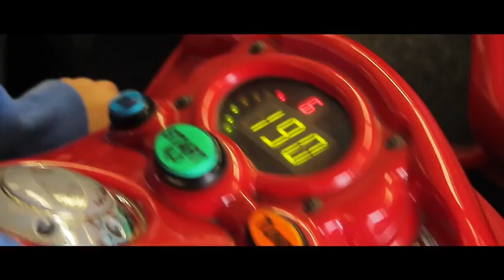Remedy Music Video- Lauren Dair Owens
Lauren Dair Owens is a singer/songwriter and this is her debut music video for Remedy.